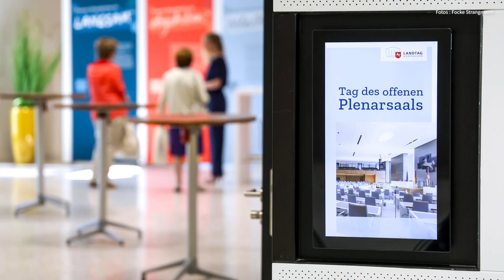Jahresrückblick 2023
2023 war erneut kein einfaches Jahr – der anhaltende Krieg gegen die Ukraine, die Lage im Nahen Osten oder enorme wirtschaftliche Veränderungen sind nur einige Stichworte. All diese Herausforderungen prägten auch die parlamentarische Arbeit im Niedersächsischen Landtag.
2023 war auch ein Jahr vielfältiger Veranstaltungen im Landtag. Das Haus der Demokratie konnte erkundet werden und der Landtag war in unserem großen Bundesland präsent. Es gab Gelegenheit, in den Austausch zu kommen und Fragen an unsere Demokratie zu stellen – Fragen, die aktueller denn je sind.

💬 Landtagspräsidentin Hanna Naber resümiert:

„Das Jahr 2023 war erneut geprägt von vielen Unsicherheiten und Herausforderungen. Die politische Weltlage droht uns zu überwältigen und die Sorgen über die eigene Lebenssituation bestimmen manches Mal unseren Alltag so sehr, dass sie unsere Perspektive verengen. Optimistisch zu bleiben, ist nicht immer einfach.

Umso wichtiger ist es, zum Jahreswechsel unseren Blick wieder zu weiten und nach vorne zu schauen. Denn – auch wenn es manchmal den Anschein hat – wir sind nicht ohnmächtig. Wir können Dinge verändern und zum Guten zu wenden: Gemeinsam mit anderen und im konstruktiven demokratischen Austausch. In unserer Familie, im Verein, am Stammtisch, in der Schule oder in der Politik.

Die Fragen, wie das gelingen kann und welche Möglichkeiten, aber auch Schwierigkeiten in der politischen Kommunikation bestehen, werden 2024 im Fokus meiner Aktivitäten im Rahmen der Öffentlichkeitsarbeit des Landtages stehen. Auf den digitalen Kanälen des Landtages erfahren Sie dazu in Kürze mehr. Bis dahin wünsche ich Ihnen erst einmal einen guten Rutsch. Kommen Sie zuversichtlich in das neue Jahr, für das ich Ihnen von Herzen alles Gute wünsche!“

D I S C L A I M E R : Aus redaktionellen Gründen prüfen wir alle Kommentare vor dem Veröffentlichen. Sollten vor, während oder nach unseren Beiträgen Werbespots gezeigt werden, wurden diese von YouTube selbst geschaltet. Der Niedersächsische Landtag selbst schaltet keine Werbung, monetarisiert seine Inhalte nicht und hat auch keinen Einfluss darauf, ob und welche Werbespots gezeigt werden.